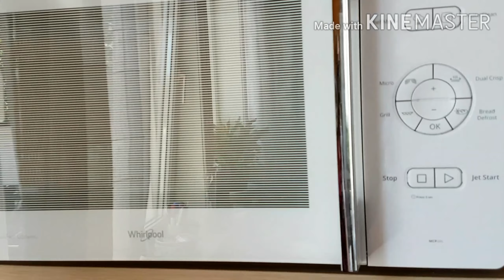เมนูสำหรับเด็กๆช็อกบอล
เมนูดัดแปลง จากเค้กช็อกโกแลตธรรมดาๆให้เป็น ช็อกบอลสำหรับเด็กๆ  เพิ่มสีสันจากเม็ดน้ำตาล ที่มีหลากหลายสี
ช็อกบอลจะเซ็ตตัวเร็วขึ้นเมื่อนำไปแช่ ช่องแช่แข็ง 5 นาที

1.เค้กช็อกโกแลต
2.ช็อกโกแลตสำหรับเคลือบ
3.เม็ดน้ำตาล